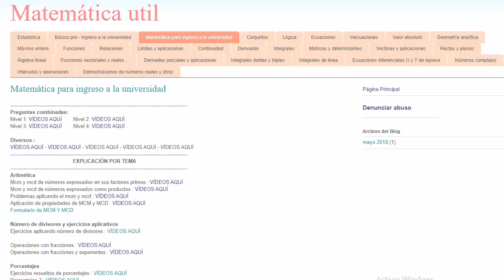4.5 a fraccion . as fraction . decimal a fraccion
Simplificar la fracción
Simplificación de fracciones
reducción de fracciones
Simplificar de fracciones
reducir fracciones
reducir la fraccion